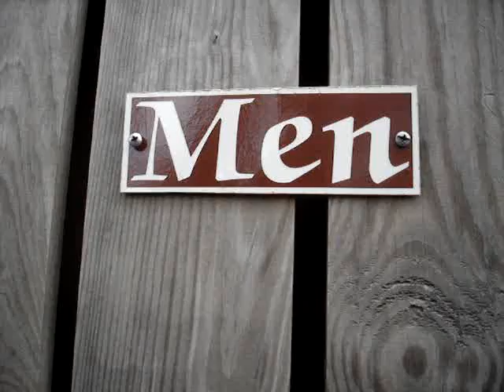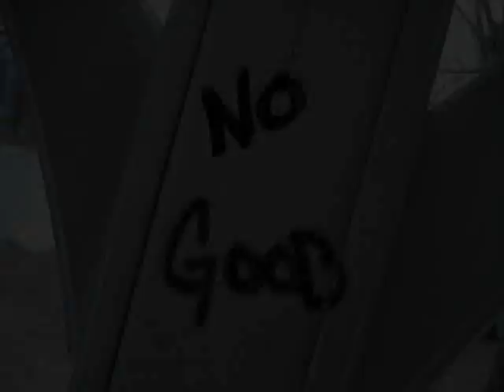Real Men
Are you a real man? This video will tell you